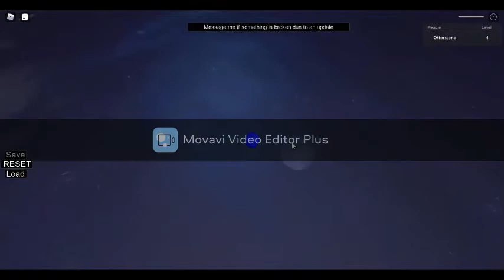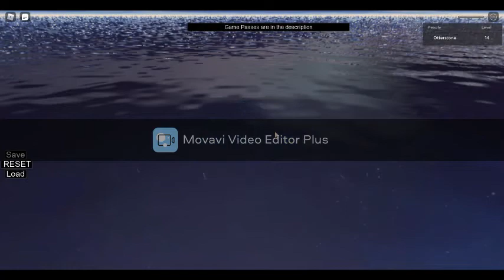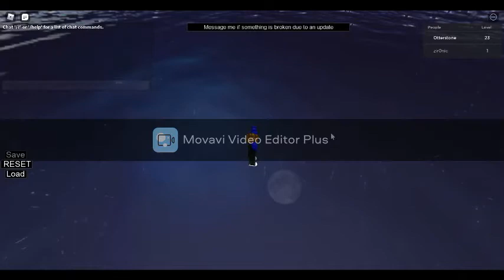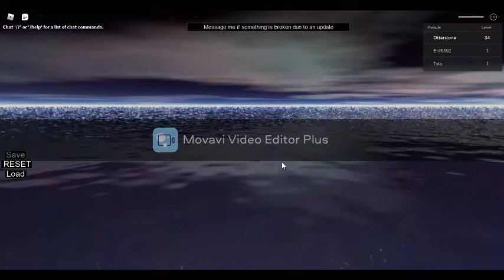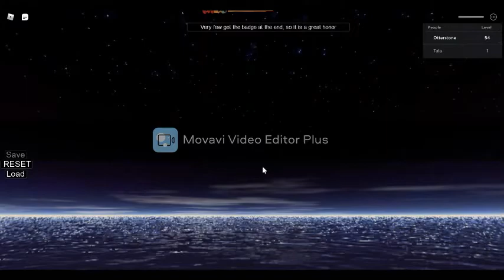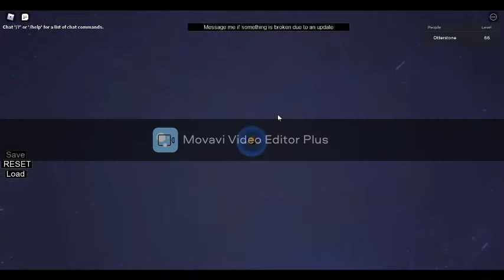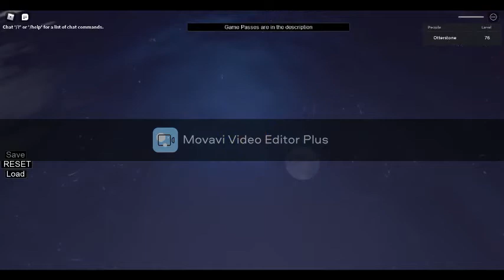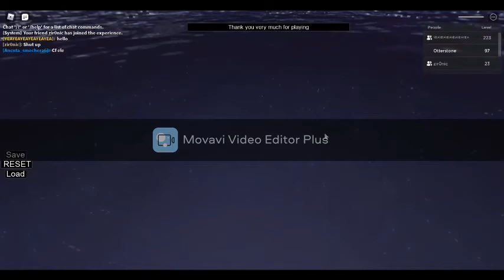Longest Obby in Roblox | 1000 Obstacles & Hangout 1-100 Complete